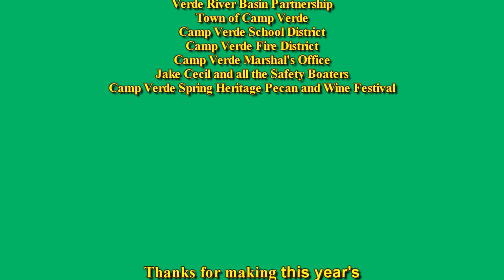Verde River Runoff, 3/28/15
Verde River Runoff kayak, canoe and SUP race, held in Camp Verde, Arizona, 3/28/15. Produced by the Verde River Valley Nature Organization (VRVNO).

Shot using a DJI Phantom 2 Plus Vision V3 quad-copter (drone).